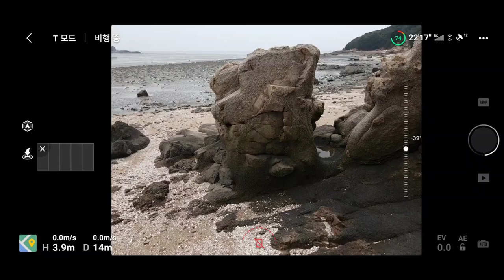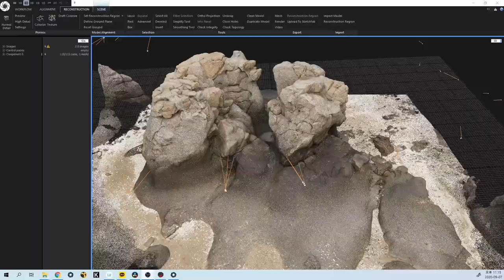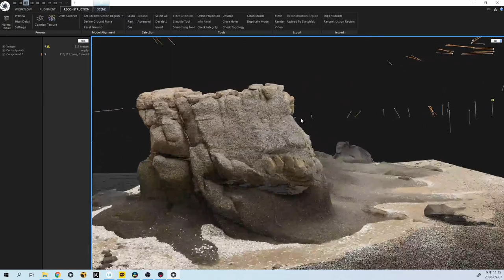포토스캔 드론촬영 Photogrametry Drone View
Photogrametry / 3d Scan / Photo Scan 의 촬영 과정입니다.